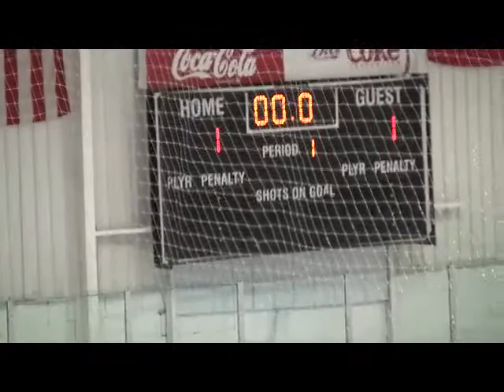Hingham Harbormen @ Westford Academy 01 10 2015